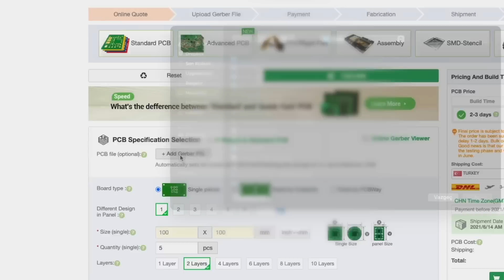Yeni Arduino'm Seeeduino Xiao ile GPS Data Logger Yaptım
Küçücük boyu, fiyatı ve gelişmiş özellikleri ile bundan sonra elimden düşmeyecek yeni Arduino kartı Seeeduino Xiao'yu ilk defa kullandım, bayıldım. Tabi ki LED yakarak değil, tasarlayıp 'dan sipariş ettiğim PCB ile GPS Data Logger yaparak test ettim. Hem breadboard üzerinde hem de SMD olarak rahatlıkla kullanılabilir olması hem tasarım aşamasında hem de üretim aşamasında işleri kolaylaştırıyor. Koordinatları istediğimiz zaman aralıkları ile SD karta kaydeden bu cihazı gittiğim yerleri kaydetmek için kullanacağım. Daha fazla spoiler vermeden projeye başlayalım mı?

↘️  Sıralama
00:00 Giriş
01:04 Proje Özeti
02:33 PCB
03:32 Lehim
06:35 Kullanım ve Test
07:50 Değerlendirme